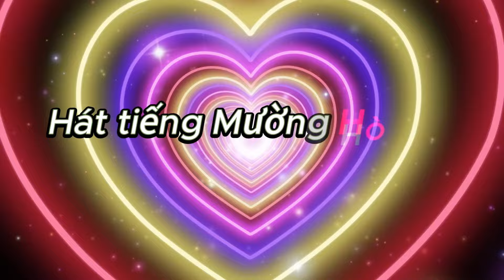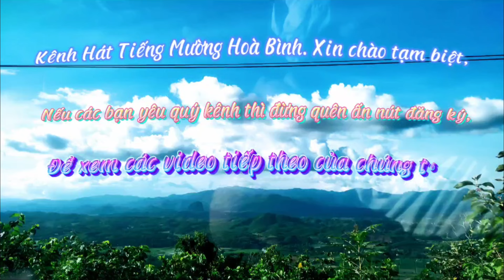HÁT MƯỜNG NGHỆ NHÂN BÙI THỊ NIỀN RẤT HAY